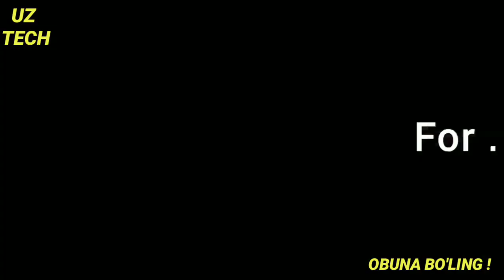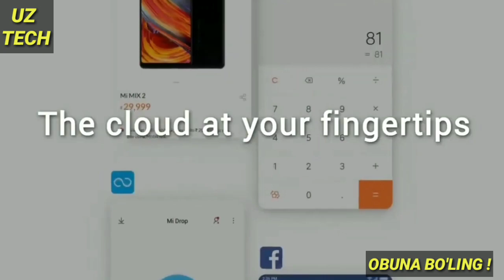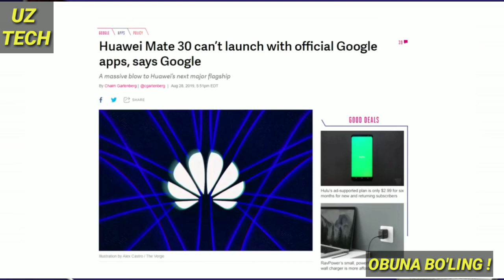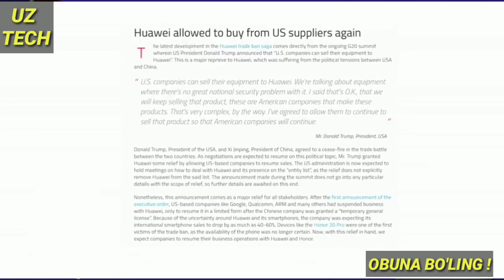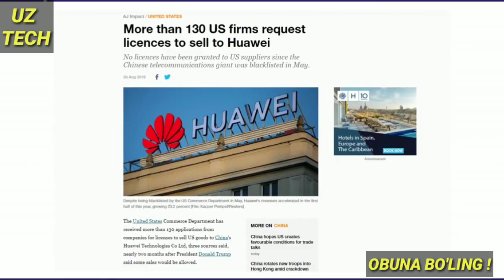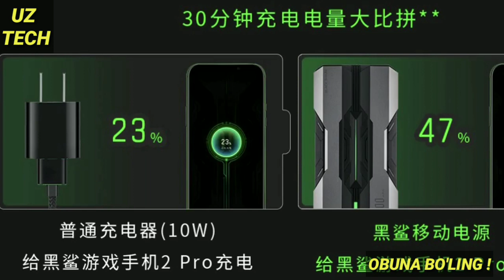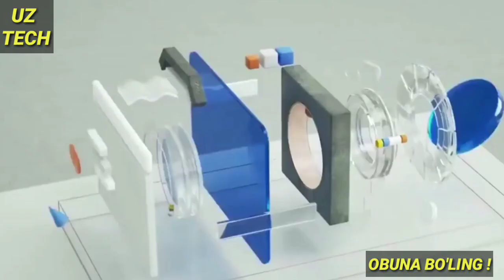XIAOMI MI 9S 5G ARZON SMARTFON | TEXNOLOGIYA YANGILIKLARI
BOSING !